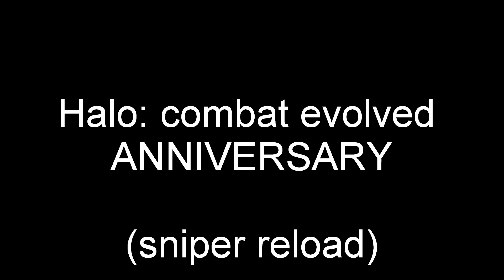Sniper + grenade sounds Halo: Anniversary sounds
All the Sniper rifle and Grenade sound effects, all remastered for use in Machinima, Games, and animation.